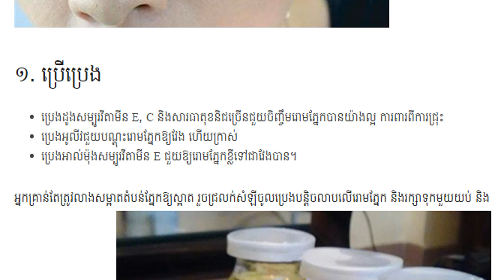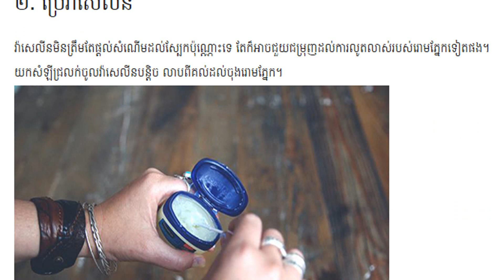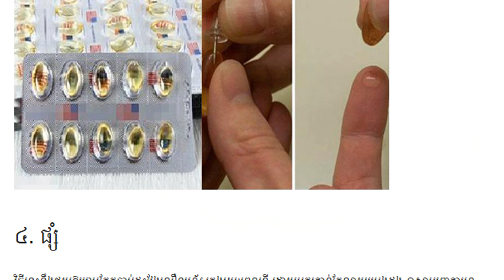ឈប់ពាក់រោមភ្នែកទៀតទៅ !នេះជាវិធីធ្វើអោយរោមភ្នែកអ្នកដុះឆាប់វែងក្នុងពេលដ៏ខ្លី , kayi